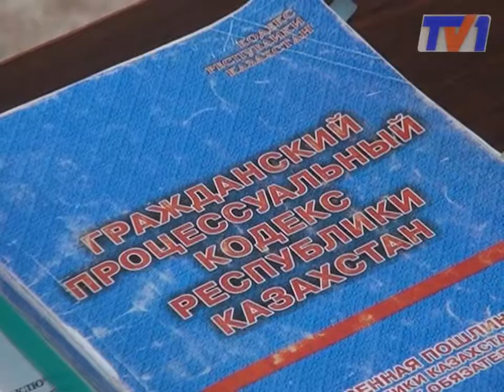Развернулась настоящая война между регрессниками и АМТ.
Война между регрессниками и "АрселорМиттал Темиртау" набирает обороты. 15 июля бывшие шахтеры, которые не видят выплат больше года намерены устроить пикет перед Департаментом АрселлорМиттал. Работодатели по сей день кормят инвалидов завтраками.